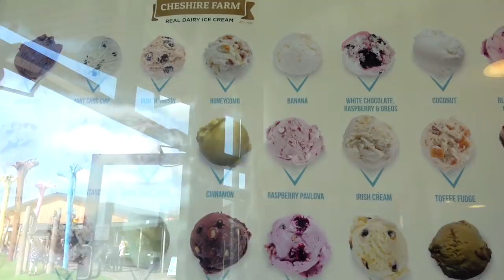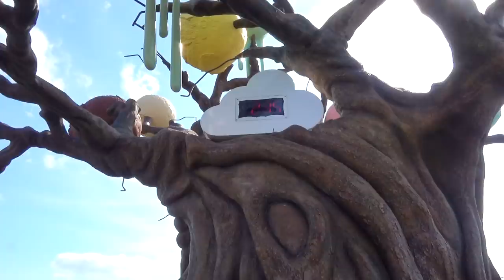Gaby and Alex playing and having Fun at ICE CREAM FARM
Gaby and Alex playing and having Family Fun at ICE CREAM FARM.